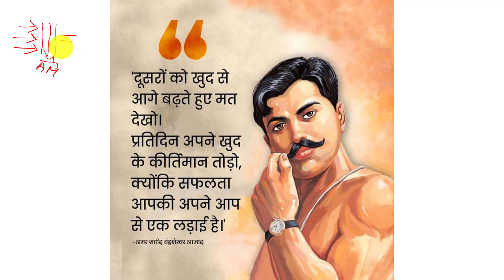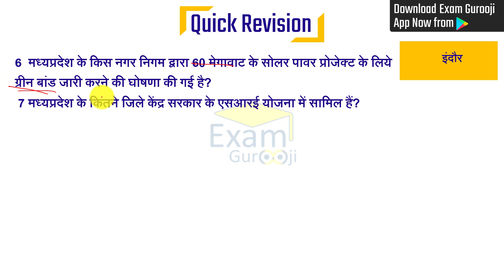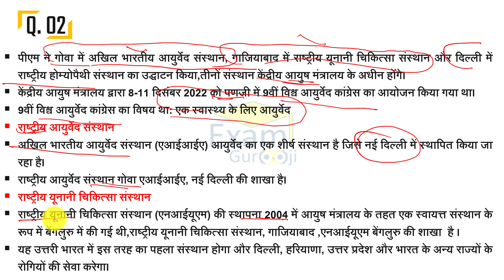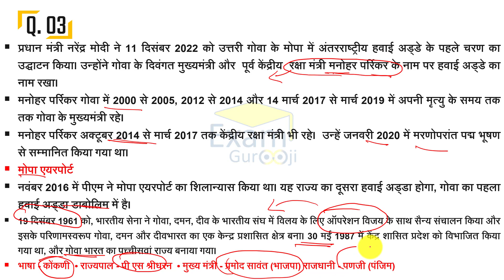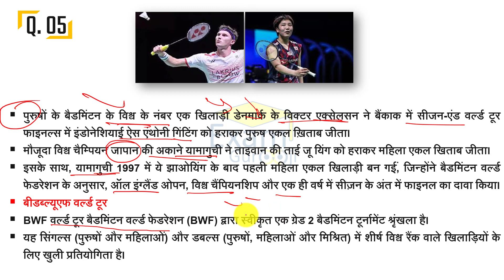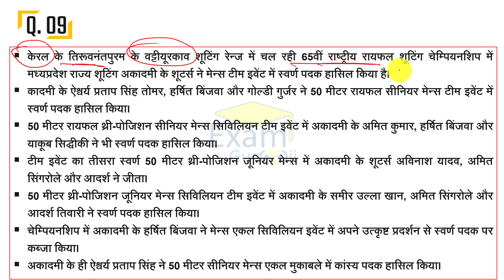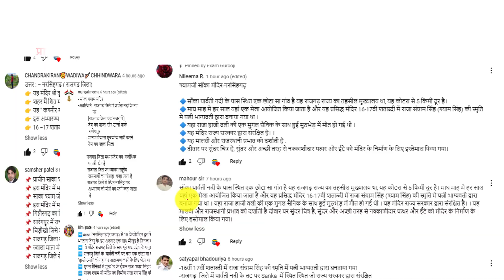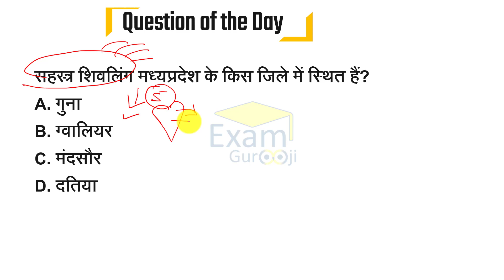मध्यप्रदेश Daily Current Affairs || 14 December 2022